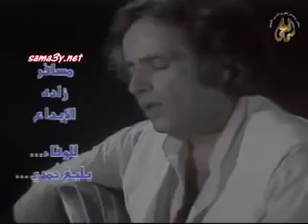حكم علينا الهوى - بصوت بليغ حمدي